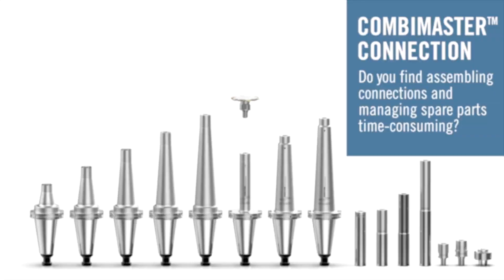335.18 and 335.19 Disc Mill Cutters | Seco Tools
Accelerate your shop’s productivity with the newly improved 335.19 and
335.18 disc mill close-pitch designed cutter bodies from Seco Tools. Designed to excel
at high-speed slotting operations between 4 mm and 12 mm (0.157" – 0.500") and
cutting-off operations from 4 mm to 8 mm (0.156" – 0.250") in some of the toughest
materials, including sticky titanium and super alloys, these corrosion-resistant cutter
bodies with internal coolant capabilities easily outperform high-speed steel cutters
by using superior cutting data and indexable inserts with four cutting edges.

INTERNAL COOLANT
Don’t let sticky materials stall your disc milling efficiency.

CLOSE PITCH DESIGN
Stop struggling with low speeds and feeds and start increasing productivity.

COMBIMASTER TM CONNECTION
Do you find assembling connections and managing spare parts time-consuming?